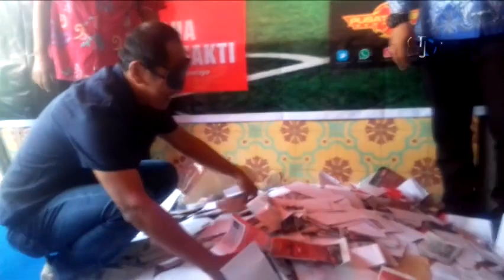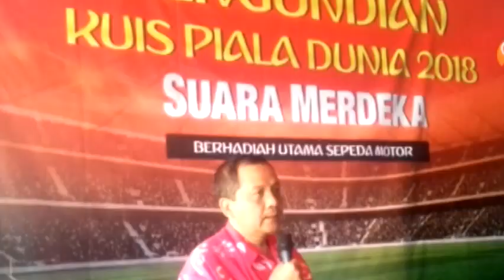Warga Karanganyar Raih Hadiah Utama Kuis Piala Dunia 2018 Suara Merdeka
Sebanyak 105.500 kupon "Kuis Piala Dunia 2018 Suara Merdeka" telah diundi di Beranda Kantor Redaksi Suara Merdeka Jl Pandanaran II Nomor 10, Mugassari, Selasa (17/7) pagi. Pengundian kupon dilaksanakan di hadapan notaris, pegawai Dinas Sosial (Dinsos) Provinsi Jateng, dan Dinsos Kota Semarang, serta aparat kepolisian, juga pihak sponsor. Hadir pula Pemimpin Redaksi Suara Merdeka beserta jajaran Management SM Network.